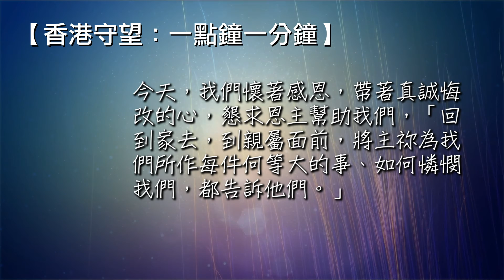一源讀經 2020/04/17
"他們來到耶穌那裡，看見那被鬼附着的人，就是從前被羣鬼所附的，坐着，穿上衣服，心裏明白過來，他們就害怕。 .眾人就央求耶穌離開他們的境界。 耶穌上船的時候，那從前被鬼附着的人懇求和耶穌同在。 耶穌不許，卻對他說：「你回家去，到你的親屬那裏，將主為你所做的是何等大的事，是怎樣憐憫你，都告訴他們。」" (馬可福音 5:15
主耶穌，我們滿心感謝讚美祢極大的憐憫和恩慈，因著祢釋放和醫治的大能，再沒有任何人需要長期活在疾病和鬼附的壓制和絕望中，也不用無奈地忍受邪靈的折磨和疾病的纏繞，因主耶穌在十架成就的功勞，在祢無難成的事！ 求主赦免我們心中常有的不信、懷疑、缺乏如同睚魯和患血漏婦人那種堅定的信心；即使以往也曾經歷過醫治和釋放的大能，仍會疑惑、善忘、 或膽怯，更缺乏為主作見證的心。求主也赦免我們未有盡心迫切去關心那些受邪靈和病魔困擾的人。

今天，我們懷著感恩，帶著真誠悔改的心，懇求恩主幫助我們，「回到家去，到親屬面前，將主祢為我們所作每件何等大的事、如何憐憫我們，都告訴他們。」深信當我們盡心盡力傳揚耶穌祢作了何等大的事時，眾人都會希奇，把榮耀歸給祢 (可8:20)。奉主耶穌聖名祈求，阿們！